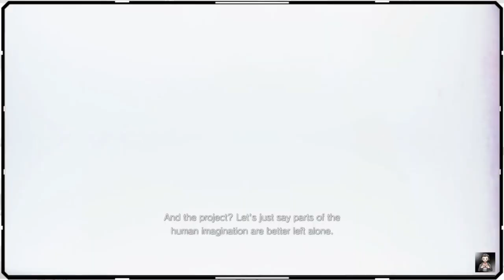Resident Evil Village: We take down Dimetrescu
First I call her Miranda...that is wrong...2nd...she is going down